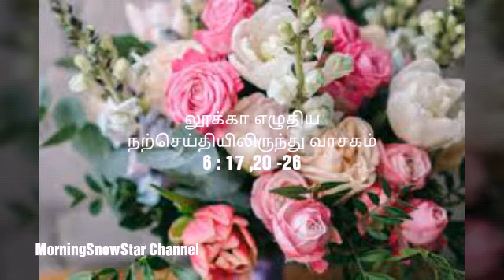Everyday Tamil Homily : Gospel Reflection (2): Luke 6 : 17, 20 -26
Ordinary Time 6th Week , 17th Feb 2019, Sunday: Year C :

Reflections of Daily Gospel Readings of Roman Catholic, Peace of Mind, Less Stressful, Happiest Life style by Listening these Speech.